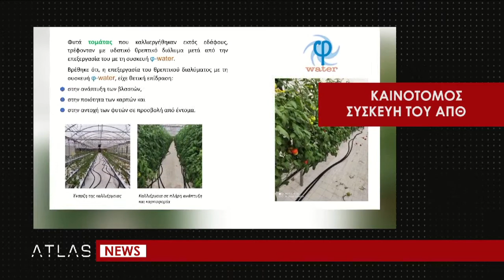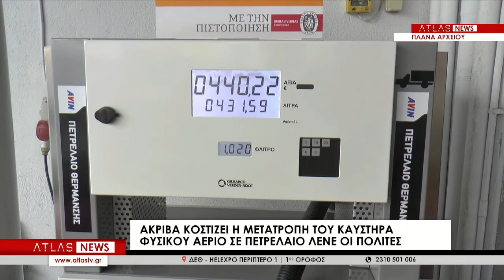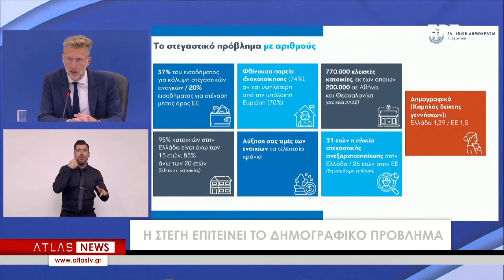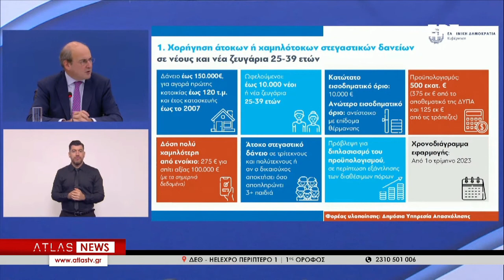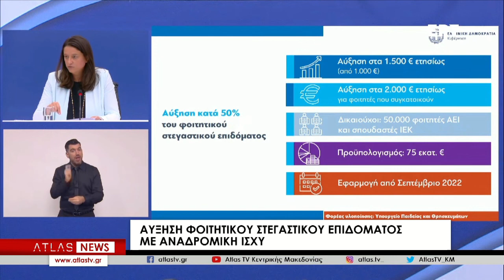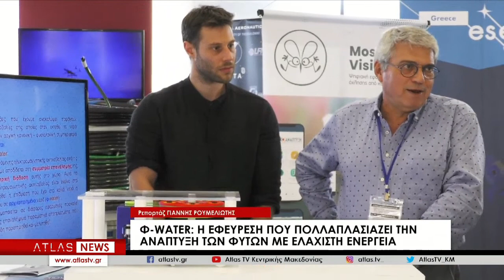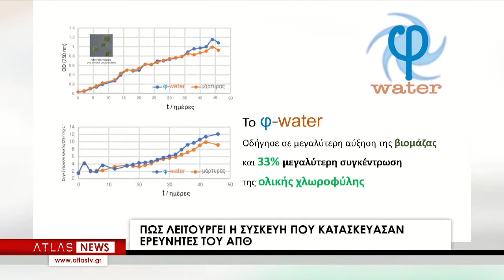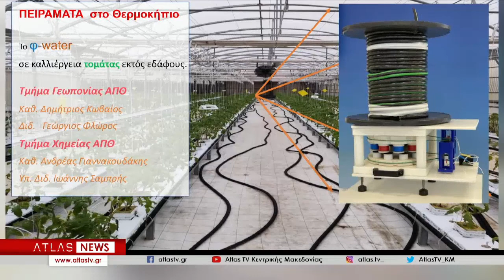ΚΕΝΤΡΙΚΟ ΔΕΛΤΙΟ ΕΙΔΗΣΕΩΝ 15 - 09 - 2022